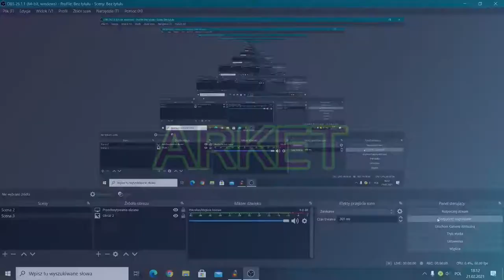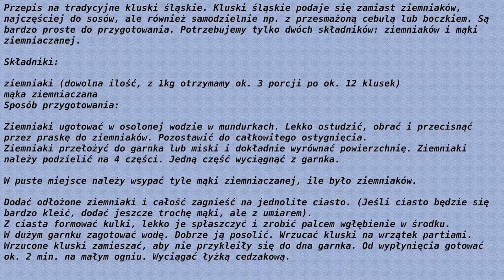Kluski śląskie... mniam (patrz opis) |/Arket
27 odcinek z gry Monster Legends. W odcinku pokazuje bitwy w kampanii, dungeon-ie i multiplayer.
⏩⏩Żeby nie było na końcu filmu jest przepis na kluski śląskie⏪⏪
💙Cele Subów💜
5✔️
10✔️
20✔️
30✔️
40✔️
50❌
100❌
200❌
300❌
400❌
500❌
1000❌
Tagi:
Gry Mobilne
Gry na telefon
Gradient na miniaturze
Monster Legends pl
Monster Legends Polska
Gry multiplayer
Gry facebook
Znana gra
Jedzenie